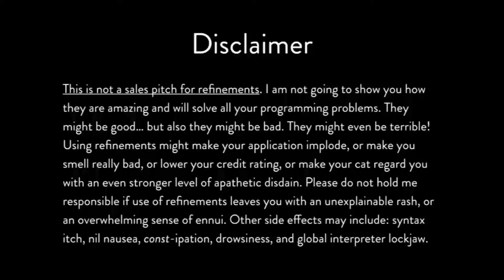సిజిరియన్ కి నార్మల్ డెలివరీకి మధ్య ఉండే లాభాలు.. Normal Delivery Vs Cesarean | Health Tips PicsarTV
Which is Better Cesarean Delivery and Normal Deivery Risks and Benefits. Health Facts and Tips by Dr. Vindhya G., Gynaecologist. Anchor Subha Sree.
స్త్రీలు సిజేరియన్ కంటే నార్మల్ డెలవరీనే ఎక్కువగా కోరుకుంటారు.. గర్భిణీ నార్మల్ డెలివరీ కోసం కొన్ని ఎఫెక్టివ్ ప్రెగ్నెన్సీ టిప్స్...